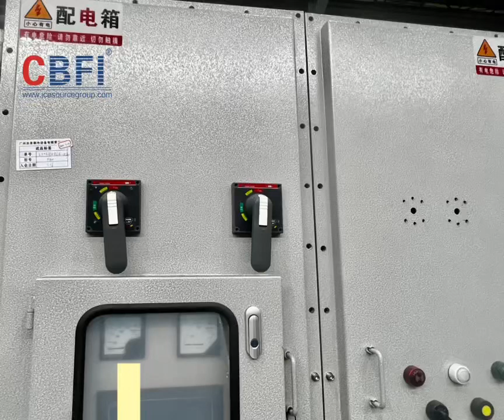CBFI-30t flake ice mahcine with speical treatment electrical control box will be deliver to customer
CBFI-30t flake ice mahcine with speical treatment electrical control box will be deliver to customer later 😊
—special treatment of the control box is really suitable for set up the ice mahcine near the sea
La máquina de hielo en escamas CBFI-30t con caja de control eléctrico de tratamiento especial se entregará al cliente más adelante
—El tratamiento especial de la caja de control es realmente adecuado para instalar la máquina de hielo cerca del mar.